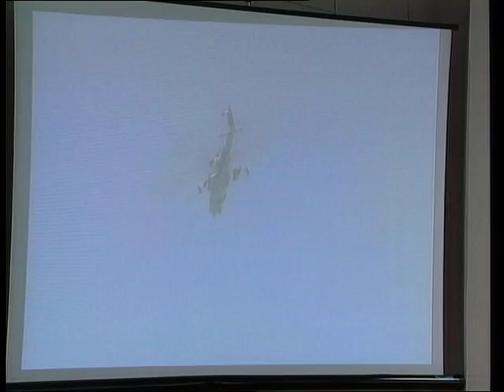16 лет Сухопутным войскам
В Запорожском областном военкомате состоялись торжественные мероприятия посвященные Дню сухопутных войск Вооруженных сил Украины. Участие в торжественном собрании приняли ветераны Великой Отечественной войны, представители общественных организаций, духовенства, региональных СМИ, личного состава облвоенкомата.